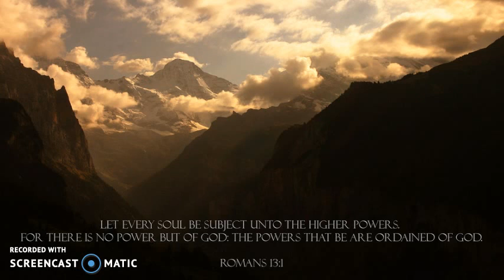The Epistle of Paul the Apostle to the Romans 12 (KJV)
Me reading my King James Bible